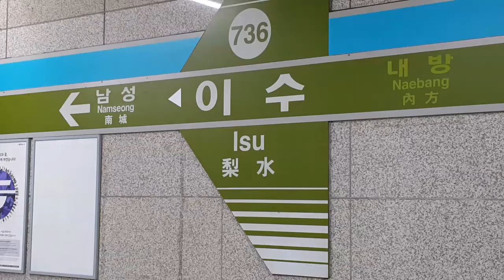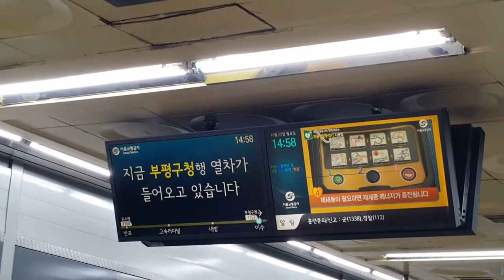New Seoul Metro Arrival Announcement at Isu Station/서울교통공사 개정후 진입안내방송 (이수역)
Line 7 bound for Bupyeong-gu Office
The arrival tune is added and the voice has changed.
7호선 부평구청행
진입음이 추가되었습니다. 성우도 바꿨습니다.